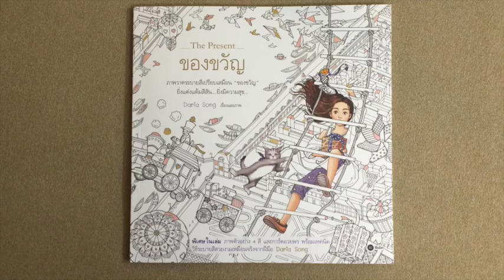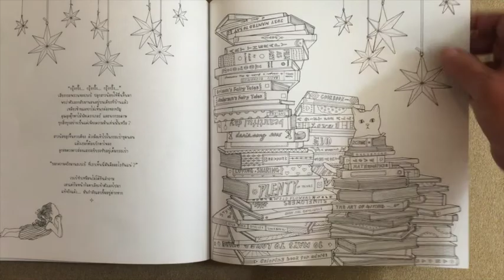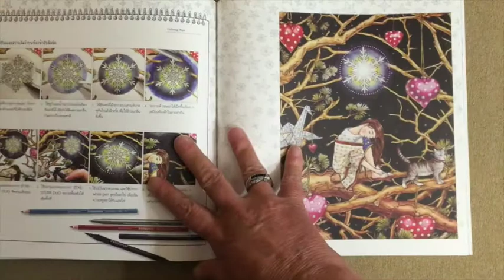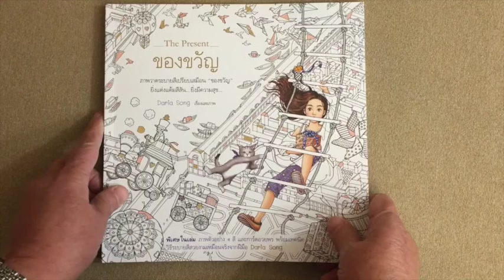The Present (Thai Version) By: Daria Song coloring book flip through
This is a silent flip through of the The Present (Thai Version) By: Daria Song coloring book.